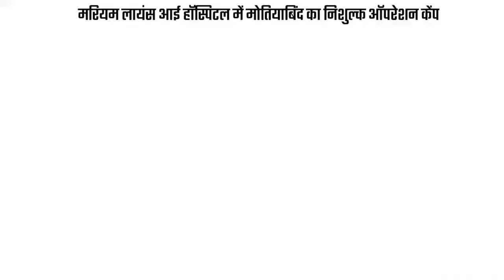मरियम लायंस आई हॉस्पिटल रुदौली में मोतियाबिंद के निशुल्क ऑपरेशन हेतु शिविर का आयोजन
क़ाज़ी इबाद शकेब ब्यूरो (अयोध्या)
मरयम लायंस आई हॉस्पिटल रूदौली में मोतियाबिंद के निशुल्क आपरेशन हेतु शिविर का आयोजन किया गया जिसमे सभी रोगियों सभी प्रकार के रोग की जांच की गई।
जानकारी के अनुसार रूदौली नगर में स्थित मरयम लायन्स आई हॉस्पिटल में ब्लड शुगर, ब्लड प्रेशर के रोगियों तथा कंप्यूटर द्वारा आंखों की जाँच की गयी। सर्जरी के लिए योग्य पाए गए 25 लोगों को अयोध्या आई हॉस्पिटल भेजा गया।  क्षेत्राधिकारी रूदौली डॉक्टर धर्मेंद्र कुमार यादव ने सभी मरीज़ों को बस द्वारा विदा किया तथा उनके सफल ऑपरेशन की कामना की। डॉक्टर धर्मेंद्र यादव ने क्षेत्र को अंधता मुक्त बनाने में मरयम लायंस आई हॉस्पिटल की प्रशंसा भी की। दूसरी ओर मोतियाबिंद ऑपरेशन के सभी रोगियों की आंखों में इंट्रा ऑक्युलर लेंस भी रोपित किये जायेंगे की जानकारी मरयम आई हॉस्पिटल के चेयरमैन डॉ निहाल रजा ने दिया।